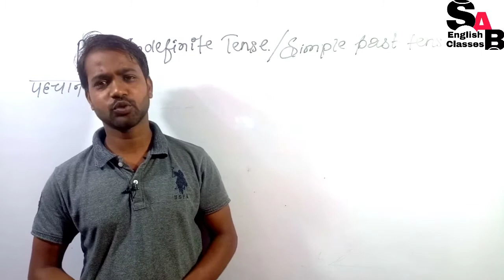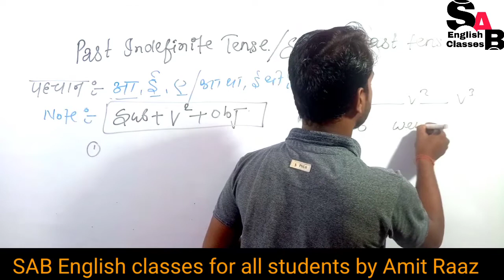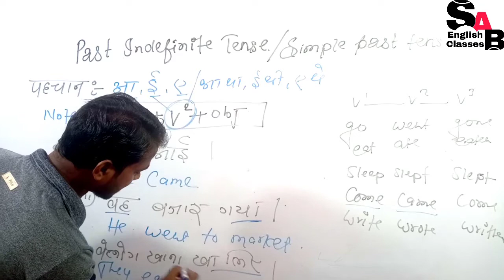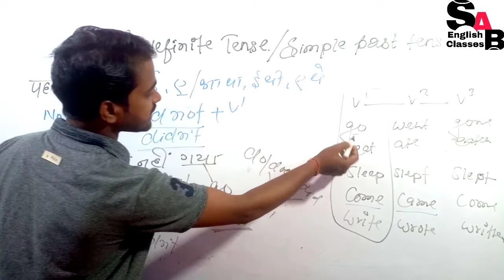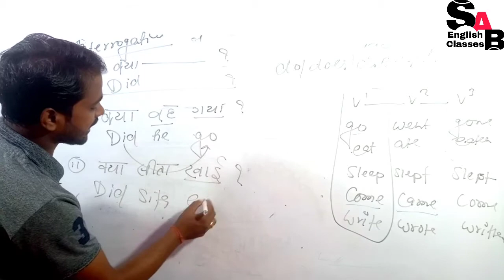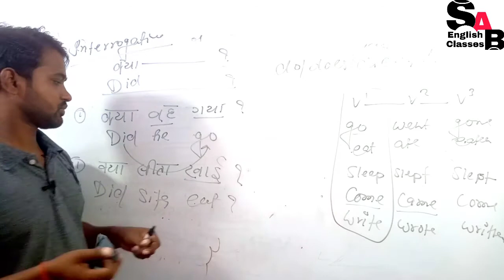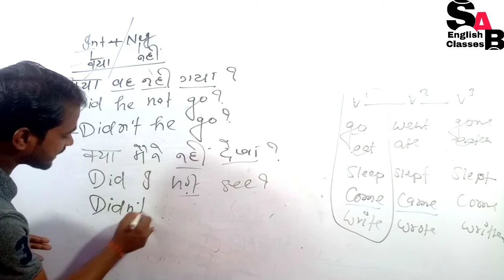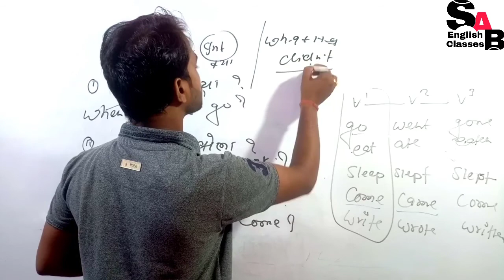Simple past tense||सिर्फ कमजोर छात्रों के लिए|| past indefinite tense||SAB English classes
in this video I taught about past indefinite tense which is very important for all